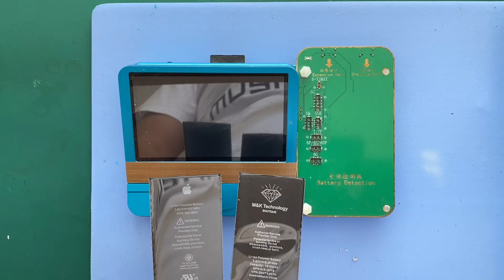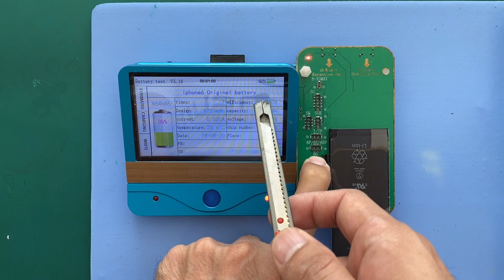HOW TO CHECK ORIGINAL VS REPLACEMENT BATTERY ON IPHONE USING TOOLS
You want to fix your iDevices please visit here
Cebu City Main Branch